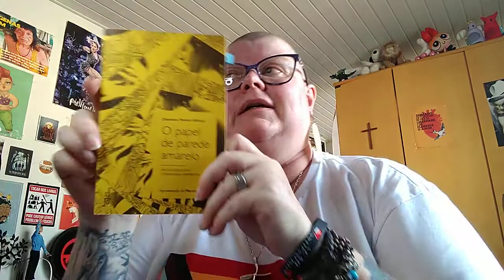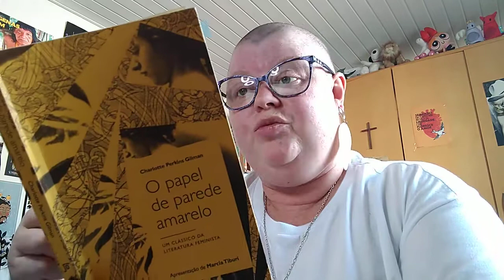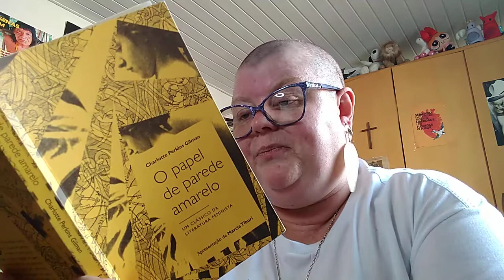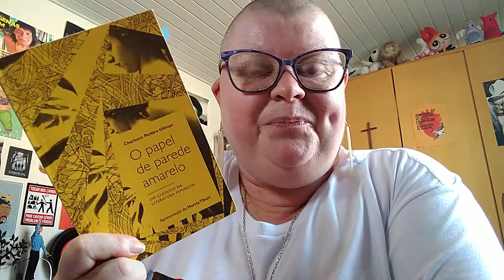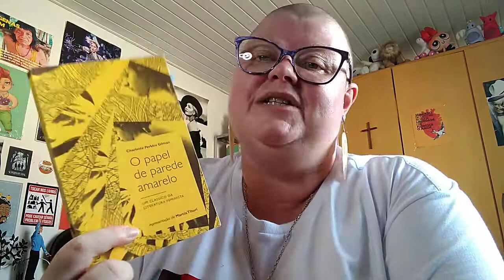Leitura da semana: trecho de "O papel de parede amarelo", de Charlotte Perkins Gilman.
GILMAN, C. Perkins. O papel de parede amarelo. Rio de Janeiro: José Olympio, 2016, pp.11-18.

Sem dúvida, O PAPEL DE PAREDE AMARELO é a obra mais famosa de sua autora, Charlotte Perkins Gilman (1860 – 1935). Mas além de contista, a americana foi poeta, ensaísta, palestrante e ativista pelos direitos das mulheres. O PAPEL DE PAREDE AMARELO, publicado na New England Magazine, em 1892, tornou-se a obra mais lida e traduzida da autora pela sua complexidade temática. O conto, narrado em primeira pessoa, e, à primeira vista, um inocente pastiche dos contos góticos tradicionais, aos poucos vai se tornando uma descrição assustadora do estado mental de sua narradora até a surpreendente conclusão.

O fato é que a autora Charlotte Perkins Gilman, grande intelectual feminista e professora, que atinge seu ápice literário neste conto, foi responsável por uma produção extremamente relevante de textos não ficcionais sobre a condição da mulher em seu tempo. Por ter vivido sob depressão durante um período e haver recebido tratamento psicológico duvidoso, é possível perceber elementos autobiográficos na história que temos em mãos.

FORMAS DE PAGAMENTO:
2. PicPay: @angelanatel
3. Mercado Pago (nesse caso acrescentando 5 reais ao valor total)